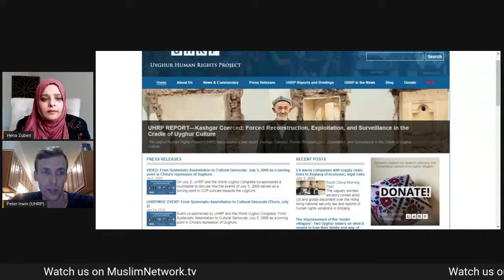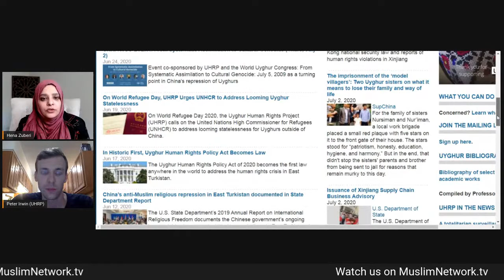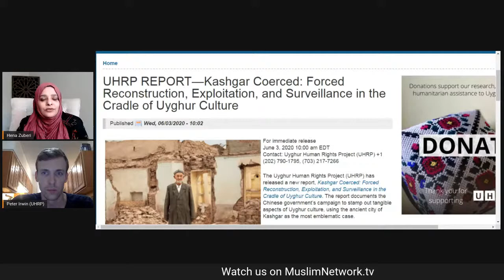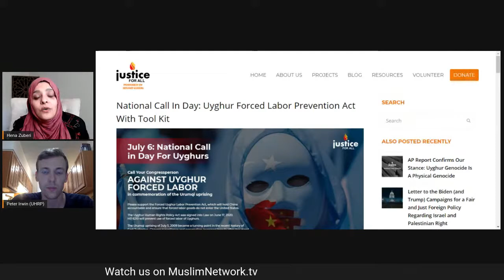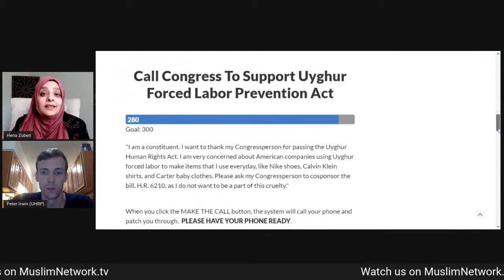JFA Now: Uyghur Forced Labor Prevention Act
On June 17, the Uyghur Human Rights Policy Act of 2020 was passed, which will impose sanctions on any foreign individuals and entities that are responsible for the human rights abuses being done in the detention camps. These sanctions encompass property-blocking sanctions on any person or entity involved with the detention camps and suppression and the Uyghurs and visa-blocking sanctions on the same individuals. While we consider that a victory and another step towards achieving justice, the fight is not over yet as we are now concentrating our efforts towards the Uyghur Forced Labor Prevention Act. This act will place severe penalties and restrictions on imports of forced labor products from China. This will hold China accountable and ensure that forced labor goods do not enter the United States. As constituents and citizens of this nation, we should be incredibly concerned about American companies using Uyghur forced labor to make items that we use everyday such as Nike shoes, Calvin Klein shirts, and Carter baby clothes.

Joining us today is Peter Irwin and Louisa Greves of the Uyghur Human Rights Project.

Peter Irwin is the Senior Program Officer for Advocacy and Communications at the Uyghur Human Rights Project. He is an MSc graduate of Human Rights from the London School of Economics and Political Science (LSE), where he conducted research on China's engagement at the UN and its relationship to the framing of the Uyghur issue internationally. He is the former Program Manager and Spokesperson for the World Uyghur Congress, where he worked primarily as the UN representative for Geneva-based human rights mechanisms, as well as with national governments and civil society.

Louisa Greve is the Director of Global Advocacy for the Uyghur Human Rights Project. Previously, Ms. Greve was Vice President for Programs and East Asia Director at the National Endowment for Democracy, with past experience at Special Olympics International, the Corporation for National and Community Service, and the United Nations Development Program. She is an experienced non-profit advisor and an expert on human rights in China, having traveled and worked in China since 1980. Her first visit to East Turkistan was in 1988. She currently also serves as Washington Fellow for CSW, an advocacy group promoting freedom of religion or belief for all peoples and faiths.